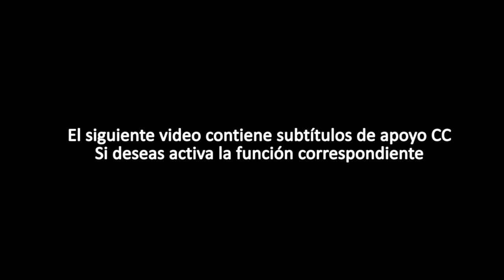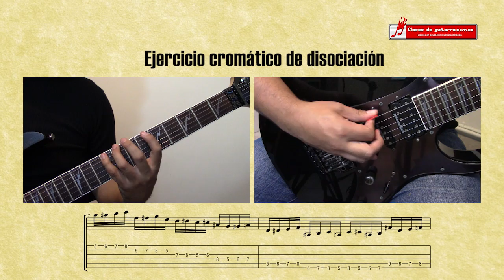Gana agilidad en los dedos de la mano izquierda en guitarra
En este tutorial veremos un ejercicio cromático para agilizar los dedos en la guitarra, si buscas soltar los dedos de tu mano este ejercicio también te puede ayudar

A partir de ahora vamos a publicar, adicional a lo que publicamos normalmente, un ejercicio de técnica cada quince días, inicialmente explicaré el ejercicio, mostraré su funcionamiento y luego aparecerá tal y como los manejamos en nuestra plataforma de clases.

La idea es hacer un trabajo complementario de técnica relacionado con los contenidos extras que vemos en el canal.

En esta ocasión veremos un ejercicio cromático muy útil para agilizar los dedos, nos ayudará a ganar independencia y mejorar nuestra técnica en la guitarra.

Los ejercicios de este tipo son muy comunes en la guitarra, su objetivo es trabajar los cuatro dedos de la mano por los diferentes trastes, lo que se busca es mejorar la posición, ganar independencia y por supuesto agilizar los dedos de la mano con la cual digitemos.

En una de las lecciones del canal vimos como estos ejercicios de tipo cromático resultan útiles para desarrollar variaciones, como podemos con ellos hacer muchos ejercicios diferentes a partir de cambios de digitación, de traste o la inclusión de saltos.

En este ejercicio en particular vamos a realizar una variación sobre el ejercicio cromático tradicional, lo que haremos es cambiar siempre el punto de inicio, buscaremos  comenzar la secuencia siempre con un dedo diferente.

Adicionalmente, para agilizar los dedos haremos desplazamientos, nos iremos moviendo por los trastes hacia adelante y atrás, con esto haremos el ejercicio por toda la guitarra, algo que ayuda a conocer mejor el instrumento.

Espero este ejercicio sea del agrado de todos y lo usen para agilizar los dedos y adquirir mejor técnica, pueden trabajarlo a diferentes velocidades, pero como siempre yo sugiero hacerlo lento e ir subiendo gradualmente.

Encuentra en esta lista ejercicios especificos para desarrollar la técnica del legato o ligados en la guitarra.